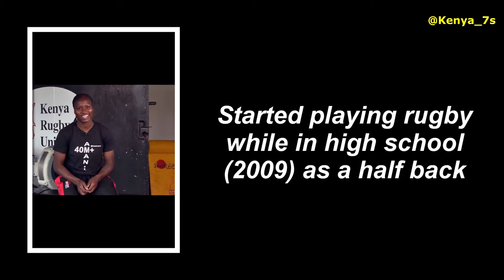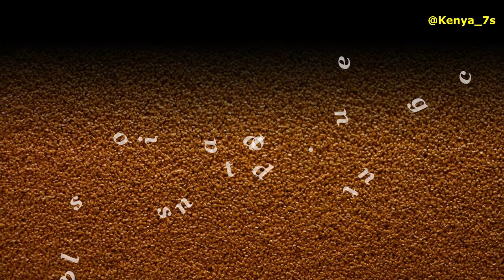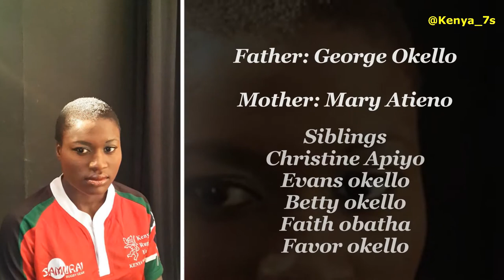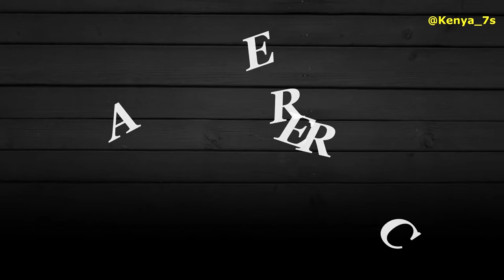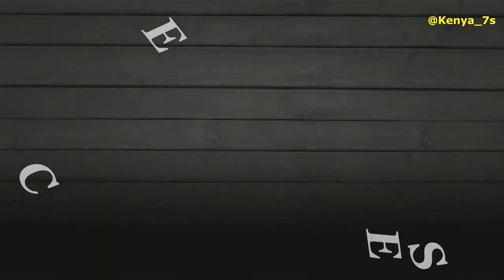Janet Okello's Rugby Profile ★ 2018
About This Video:

Janet Okello's biography.

PHOTO CREDITS:

Kate Abilla, Janet Okello, Getty Images, Inside 22, Mama Ngina Primary School, Butere Girls High School, Kenya Rugby Union, Ministry of Rugby, World Rugby, Aschin Klein, EK13 Photos,